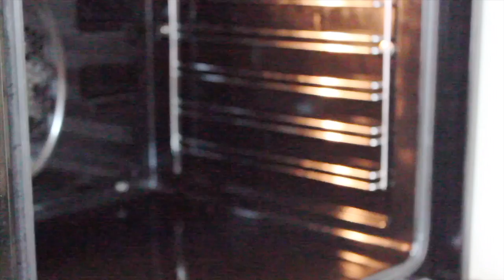السوتلاج التركي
المكونات
لتر حليب واحد
كأسين ماء
كأس سكر
نصف كأس رز
ثلاث ملاعق طعام نشا
كيس فانيليا